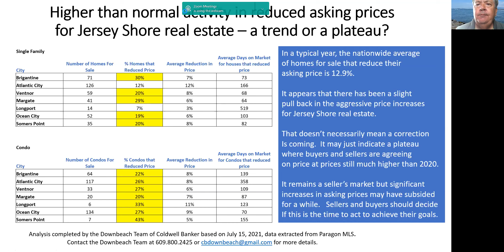Jersey Shore Real Estate - Analysis of Price Reductions July 15 2021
We have seen a steady increase in prices in Jersey Shore real estate.  But recently we have seen a slight pull back in asking prices.  This video provides an analysis of reductions in prices of single family and condo homes from Brigantine to Ocean City.  We post a regular Monthly Market Analysis report but this data was important to get out to buyers and sellers so we decided on a mid month report.

Best regards
Michele Newell Hill and Jeff McCrindle
The Downbeach Team at Coldwell Banker